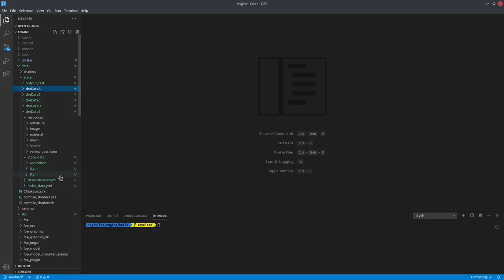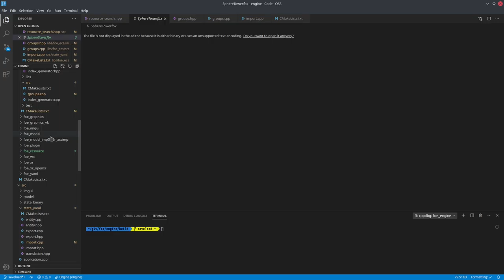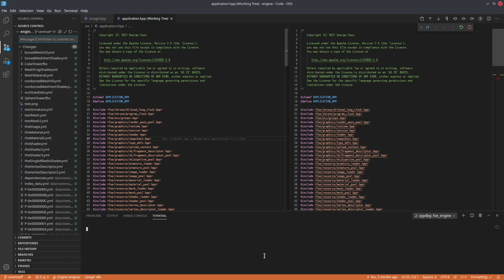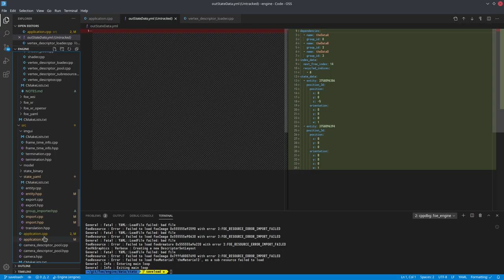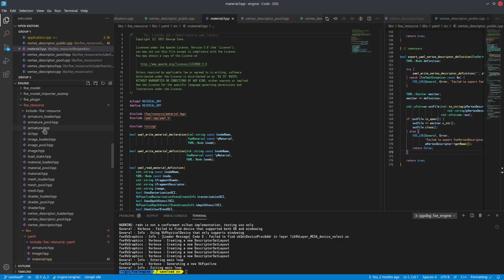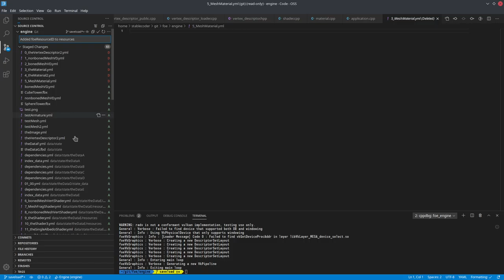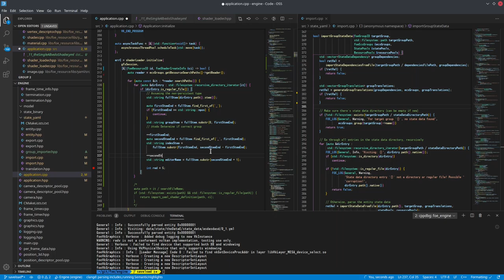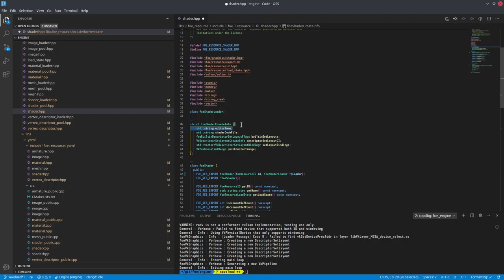072 - Resource IDs and CreateInfo (Part I)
With State Data mostly settled for import/export in Yaml, the time has come to look back at the resource types. At the moment, resources identities entirely hinged on string names. This episode focuses on converting resources to use a new numeric-based ID, and importing/exporting, and finding resource definition files based on these numeric IDs.

To Accomplish this, resources also have their definition imports changesd to use single 'CreateInfo' structs as opposed to a multitude of individual parameters.

2021/03/30